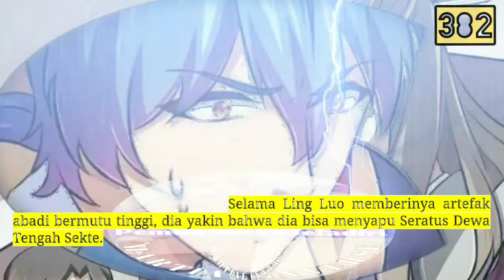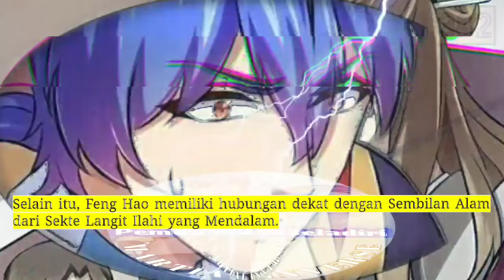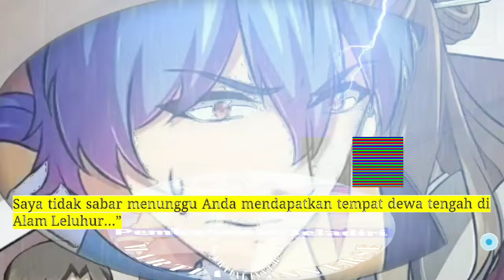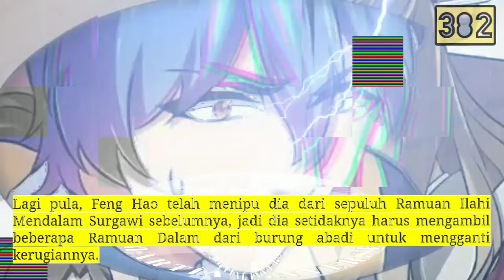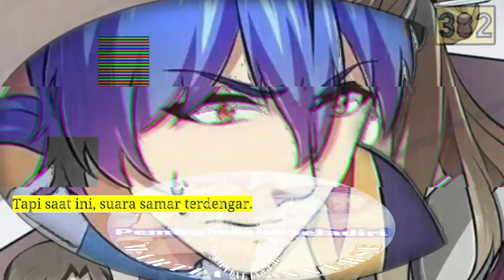Pembalikan Beladiri season 382